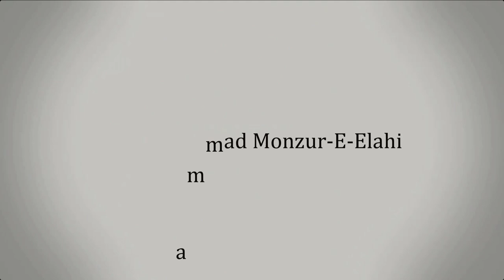12.2 দীনের উপর অটল থাকতে করণীয় (পর্ব-২)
দীনের উপর অটল থাকতে করণীয় (পর্ব-২)

সহযোগী অধ্যাপক
ইসলামিক স্টাডিজ
জাতীয় বিশ্ববিদ্যালয়

স্থানঃ আস সুন্নাহ কমপ্লেক্স জামে মসজিদে
      নবীনগর হাউজিং ,রোড নং ১৪,১৫ মোঃপুর ঢাকা ১২০৭।